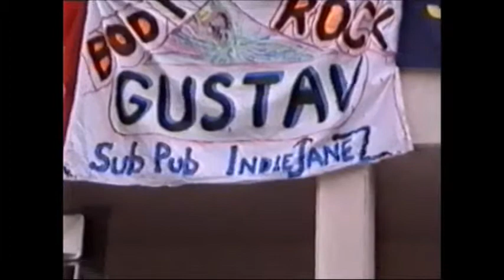Intervju z Necropsy na Radiu MARŠ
Altera Pars Festival, maja 1991, nastopila vsa rokerska in alternativna srenja tistega obdobja, na dvorišču Štuk-a, organizacija Katedra in Front rock